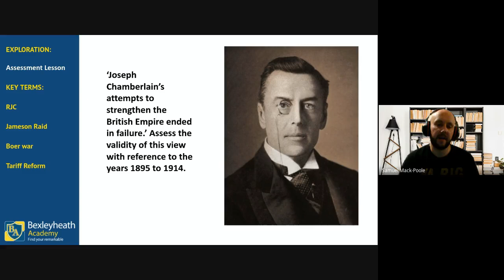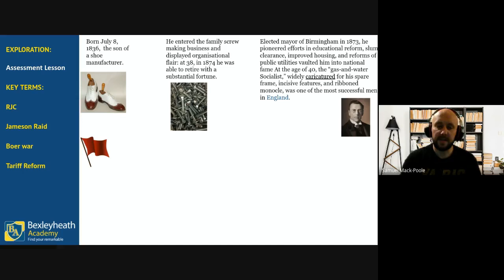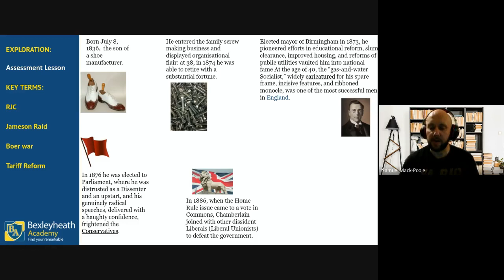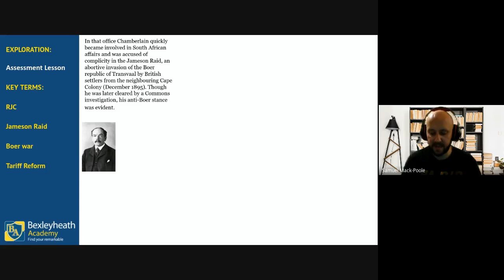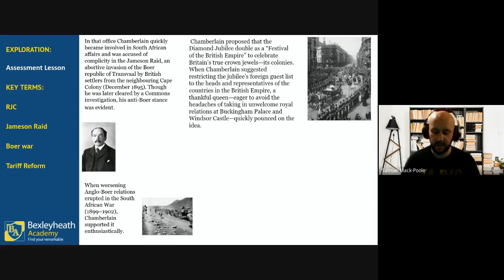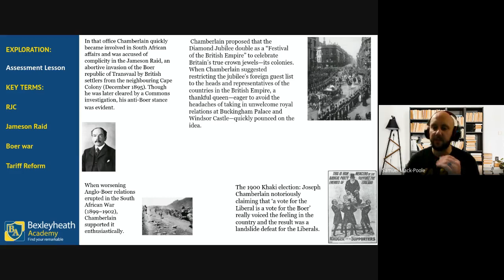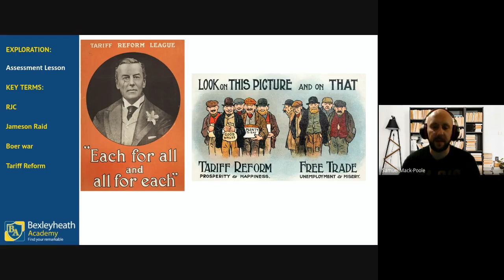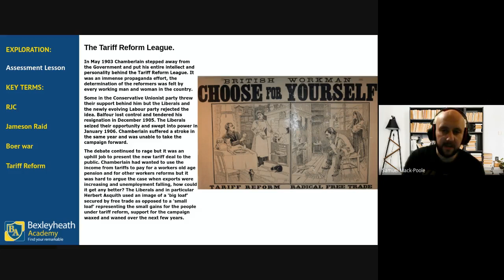Radical Joe Chamberlain (a detailed analysis)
By Samuel Mack-Poole, this should help with your revision.